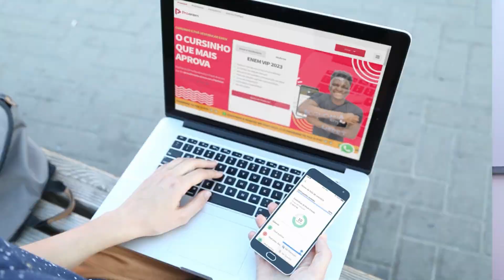MARIA LUIZA | APROVADA EM ENGENHARIA AMBIENTAL - UERJ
💻 Chegou a hora de estudar para o Enem 2023!
⚡ Vem com o Pro! Assine agora
👉 Está com alguma dúvida? Mande um Zap pra gente

📢 Participe do nosso canal no TELEGRAM e receba conteúdos exclusivos de nossa equipe